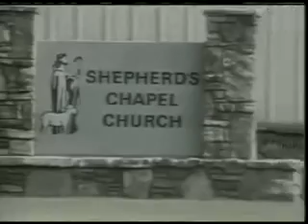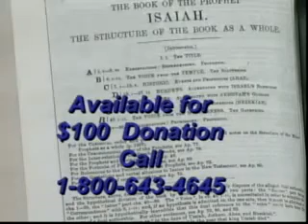Daniel ~ 9:1 to 9:24